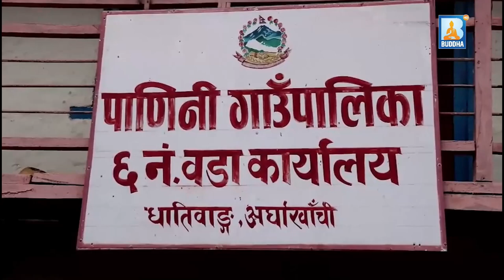अर्घाखाँची जिल्लाको पाणिनी गाउँपालिका वडा नं. ६ धातिवाङ्गमा रहेको स्वास्थ्य चौकी पोषणमैत्री घोषणा ।